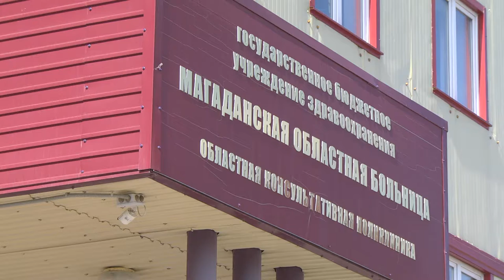День медицинской сестры